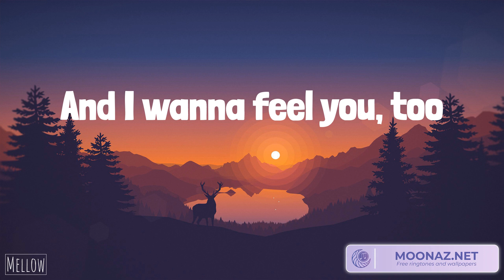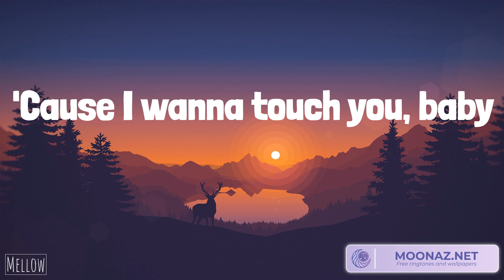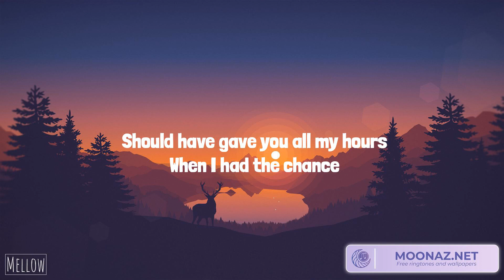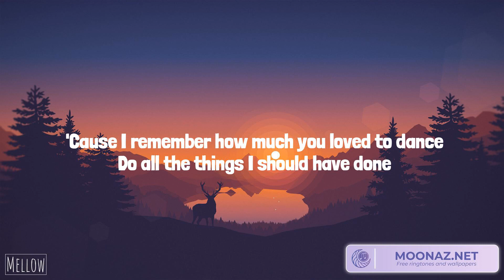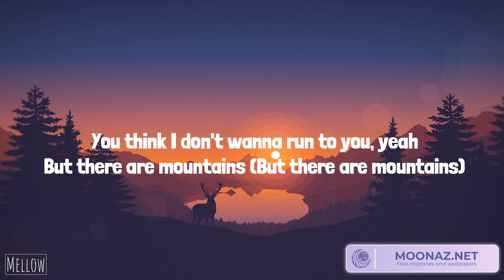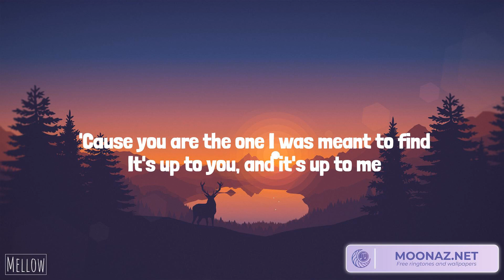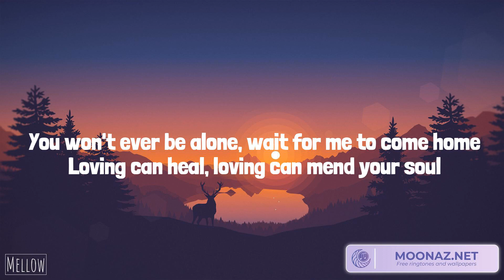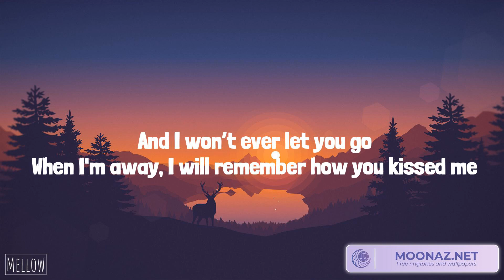ZAYN - Dusk Till Dawn (Lyrics) Bruno Mars - When I Was Your Man | James Arthur ft. Anne-Marie, Ed S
ZAYN - Dusk Till Dawn (Lyrics) Bruno Mars - When I Was Your Man | James Arthur ft. Anne-Marie, Ed Sheeran